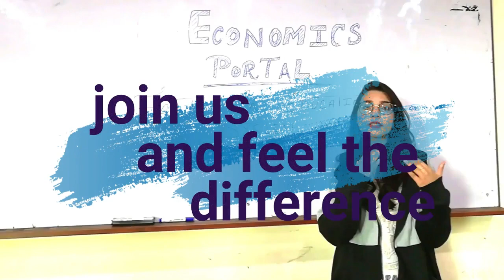Objection List issues and solutions || 1st annual exams 2023 Sargodha University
We deal economics of all levels specially Inter, BA, MA, O/A level, CA, ACCA, ACMA, M.COM, MBA.
objection list of sargodha university
1st annual exams 2023 of sargodha university
uos objection list
uos admission update 2023
uos objection list first annual exam 2023